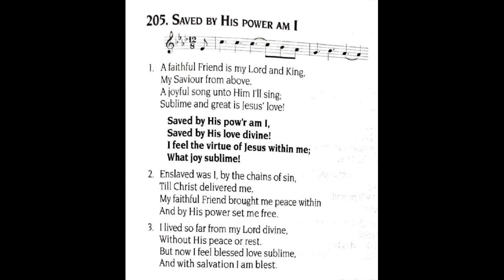Hino 205 - Salvo Por Seu Poder - Em Inglês (CCB/CCUS) Part. Thalyson Monteiro & Thalisson Campos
Hymn 205 - Saved By His Power Am I

Vocal: Thalyson Monteiro, Alexandre Buck & Thalisson Campos.
Instrumental & Backing Vocal: @wesley1650